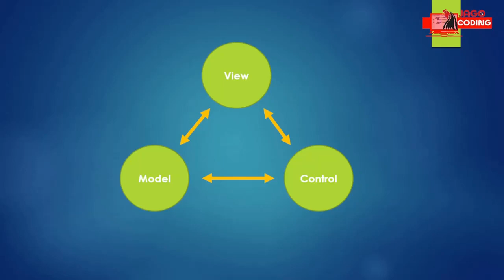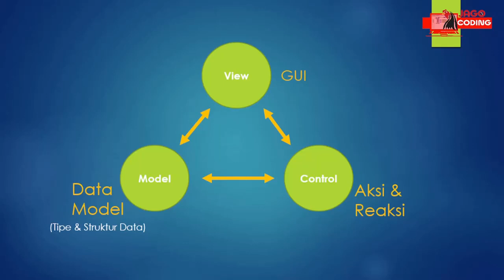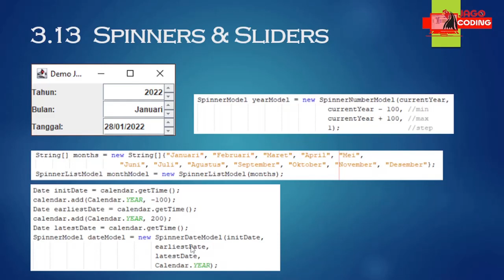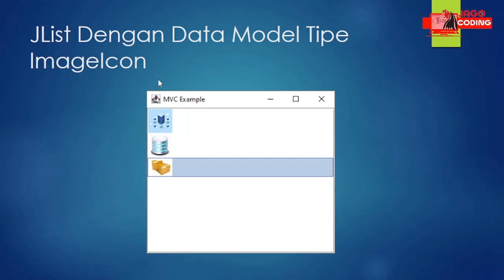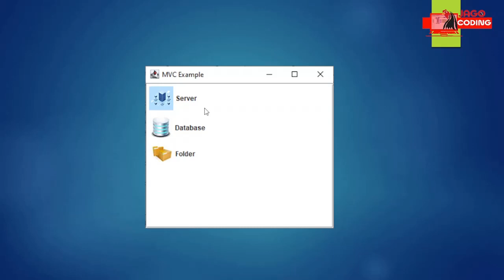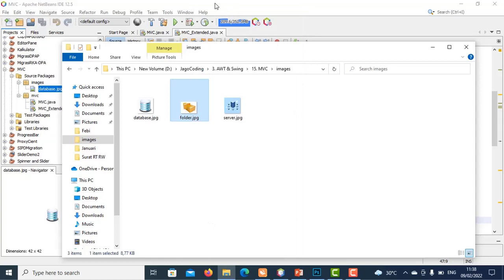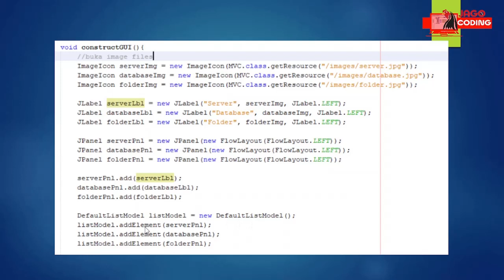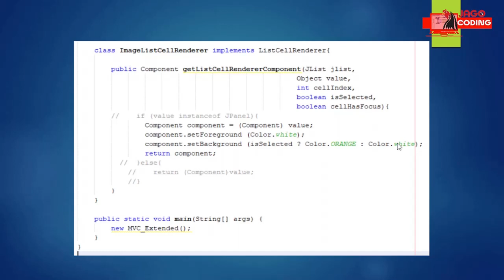3.15 Konsep MVC (Model - View - Control)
Memahami konsep MVC dengan disertai contoh codingan dengan Java